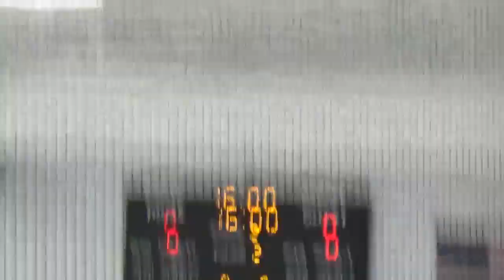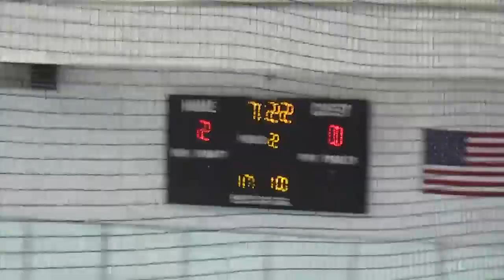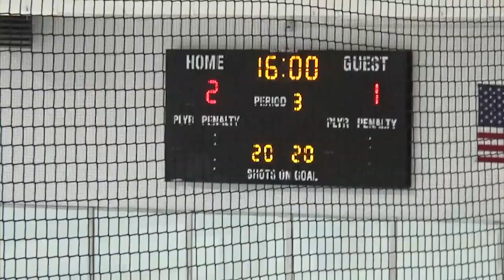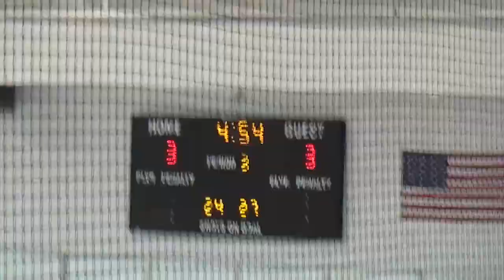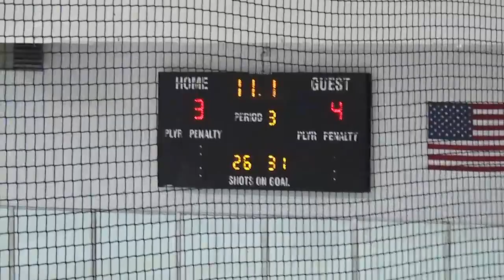LT JV vs Waubonsie 1 10 19